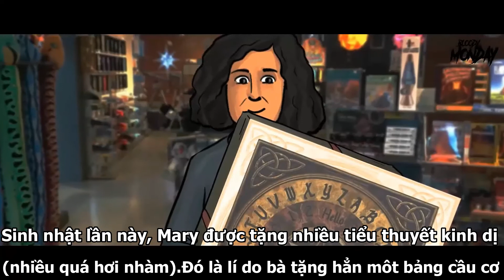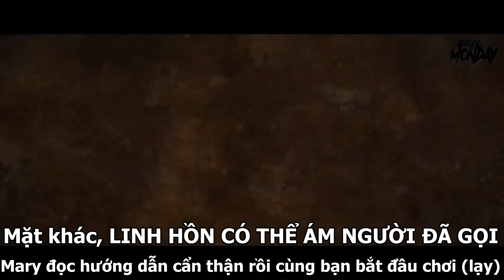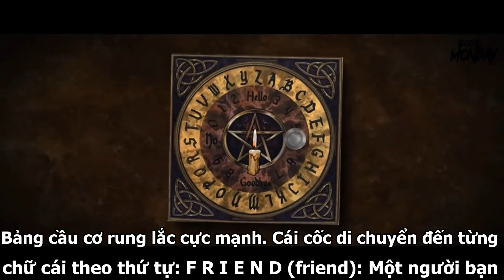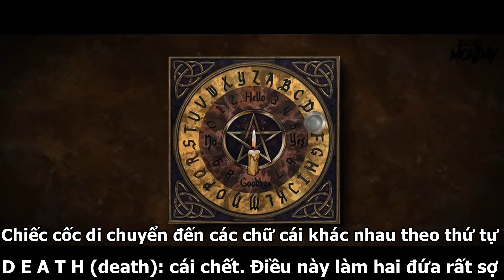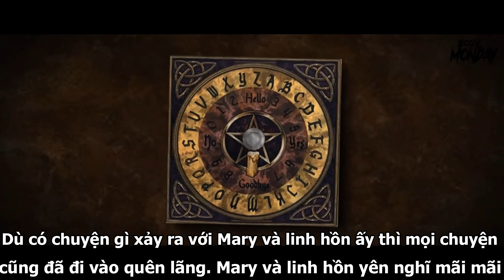CÂU CHUYỆN CÓ THẬT VỀ TRÒ CHƠI CẦU CƠ - GỌI HỒN || BLOODY MONDAY VIETSUB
Đây là lần đầu tiên tui vietsub video của kênh Bloody Monday luôn! Video nội dung ok cực kì ấy, hình vẽ cũng ổn nữa! Tui không biết video có bị đánh bản quyền không nữa. Nhưng liều thì ăn nhiều, không liều thì ăn ít!